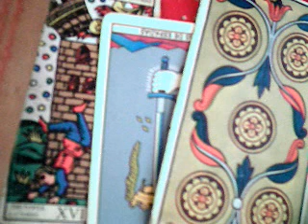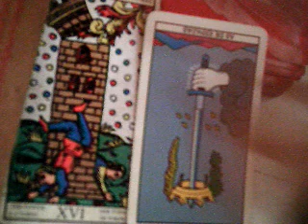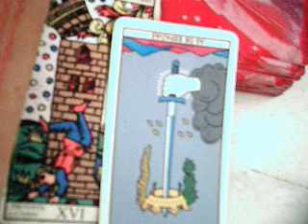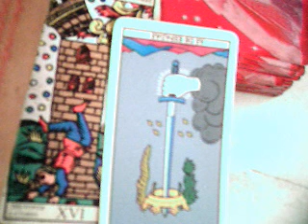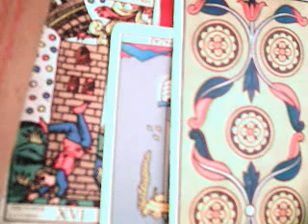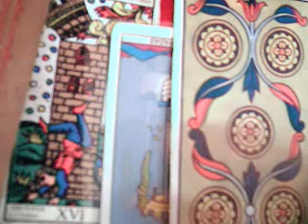Libra marzo 2018 parejas / higiene personal